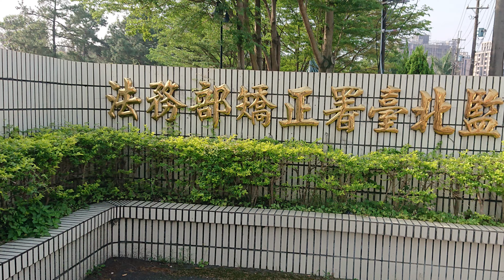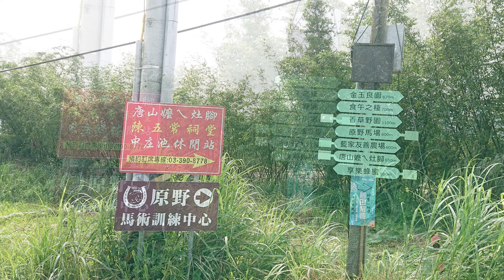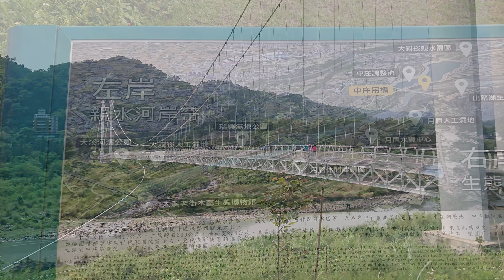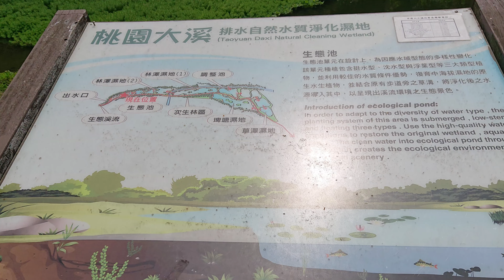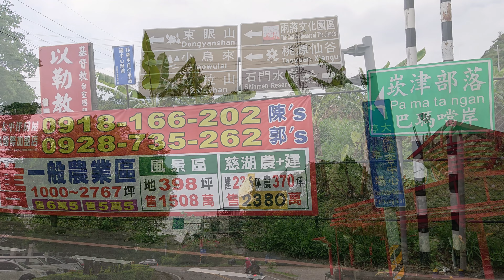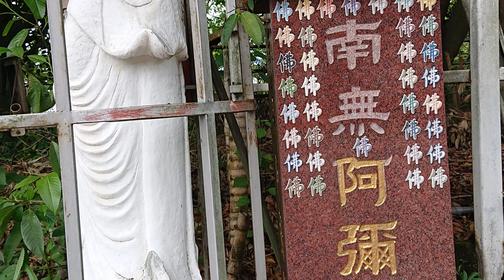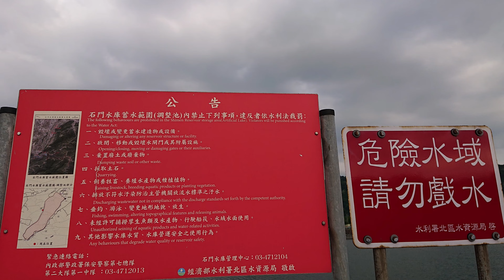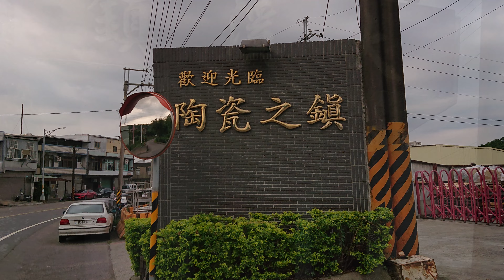會稽國中-大溪超馬4K~戀戀超馬